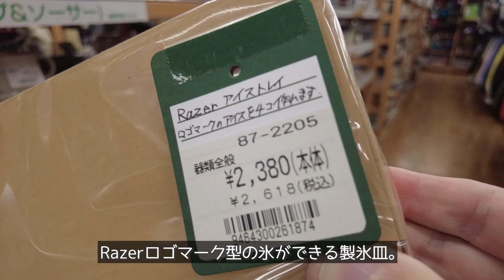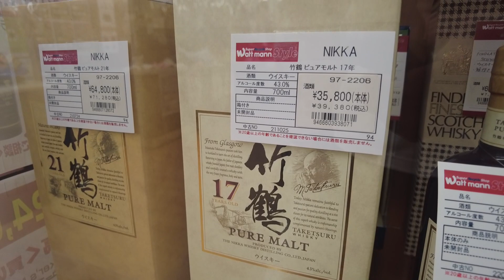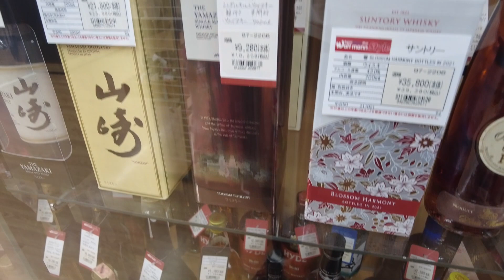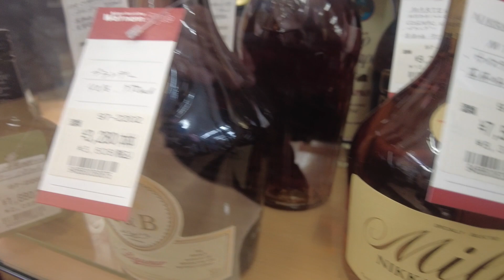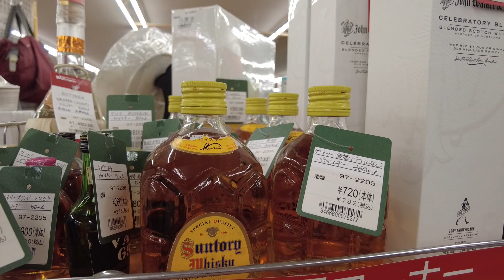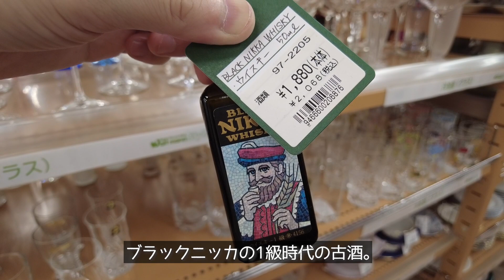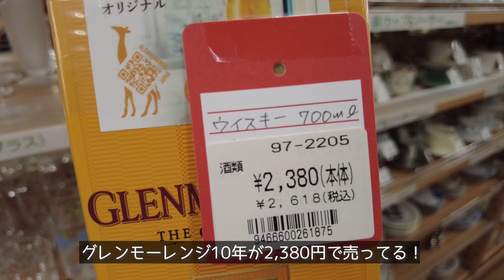【VLOG】ウイスキーを探す酒屋さん巡り 竹鶴21年高額すぎ非売品のRazerのアイストレイ「Razer Ths Ice Tray」とグレンモーレンジ10年が激安価格の2,380で売っていたよ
今日は座間にあるリサイクルショップでウイスキー探し。
相模線の相武台下駅より徒歩10分。
「ワットマン座間店」に行きました。

サントリーリザーブ10年を買いました。
さらに。
棚の上を見たら
Razerロゴの氷が作れるアイストレイ
「Razer Ths Ice Tray」を発見！
非売品？珍しいので買ってきました。

▼今回行ったところです。

１　ワットマン 座間店
〒252-0027 神奈川県座間市座間１丁目４１９６